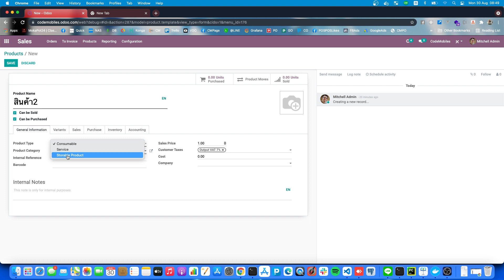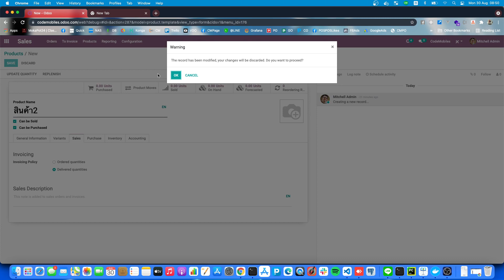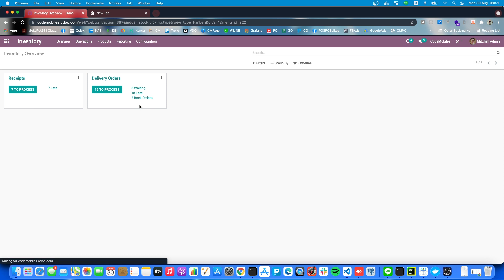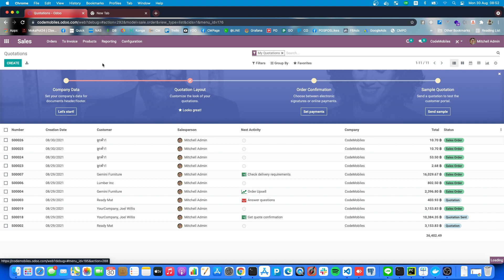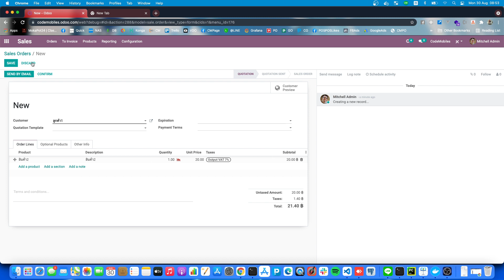สอนพื้นฐาน Odoo Tutorial Ep17 Default Invoicing Policy Setting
Playlist รวม: สอนพื้นฐาน Odoo VDO Online Part1#

- Android Programming
- iOS Programming
- UX/UI
- Xamarin Programming
- Ionic Programming
- Automated Text
- IoT Programming